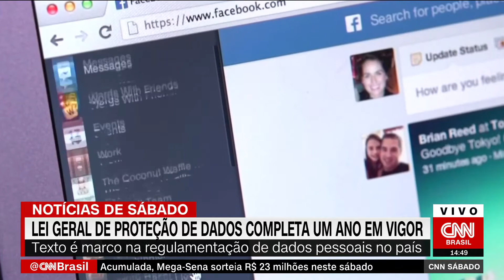LGPD dá respaldo para dados não serem usados inadequadamente, diz especialista | CNN Sábado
Entrevista exibida no CNN Sábado do dia 18 de setembro de 2021.